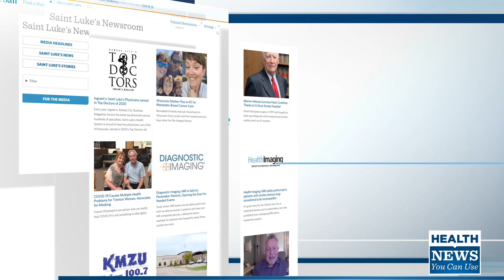Health News You Can Use | Vaccine Hesitancy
The COVID-19 vaccines cannot shorten the pandemic without people who are willing to receive them. Some people are hesitant to get the vaccine for various reasons.

This week we’re talking to Dr. Michael Main, Saint Luke’s Physician Group Interim CEO, about vaccine hesitancy, herd immunity, and why getting vaccinated is so important.